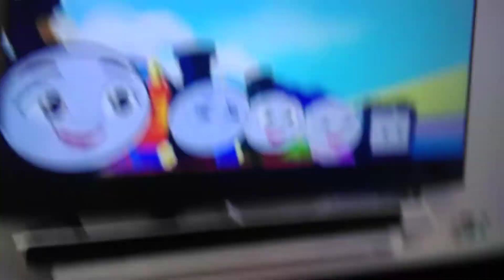a light delivery reaction part 1